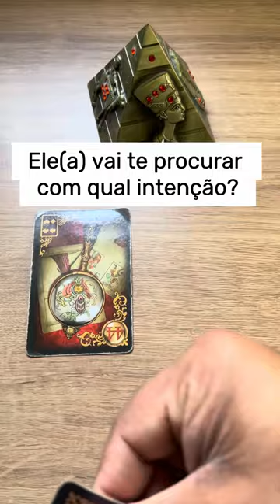ELE HOJE EM RELAÇÃO A VOCÊ! !!💘 [ Tarot Responde ] Tarô [Tarô ] Tarot